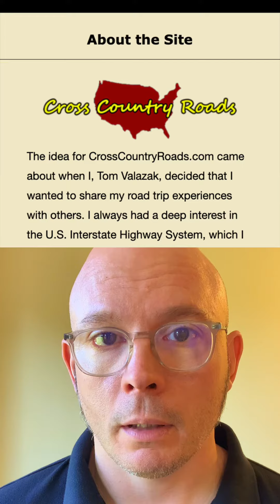Geolocation: Episode 134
Let me just calculate the distance from the moon 🌙 🤪